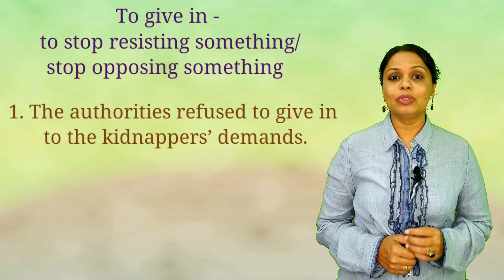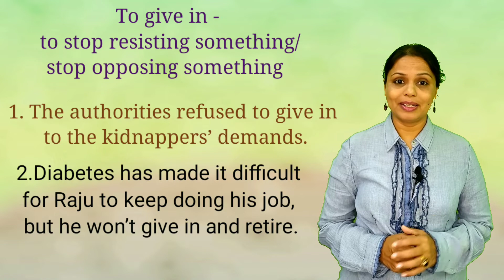difference between 'give up' n 'give in'/English phrases in daily use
difference between 'give up' n 'give in'/English phrases in daily use  @Learn English with Shivkanya

You will learn the difference between the most confusing phrases, 'give up' and 'give in' with apt

What does to give in mean?
What is meaning of the give up?
Where we use give up?
Is it give up or give up?
difference between give in and give up in hindi
give in meaning
give up or give in synonym
difference between give up'' and give it up
give up meaning
give in or give up quotes
never give in meaning
give up meaning and sentence